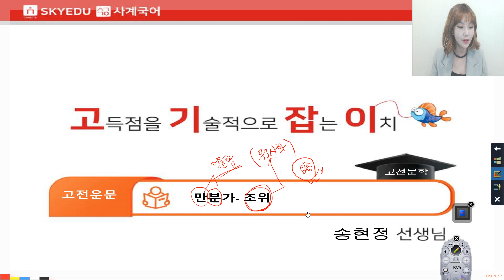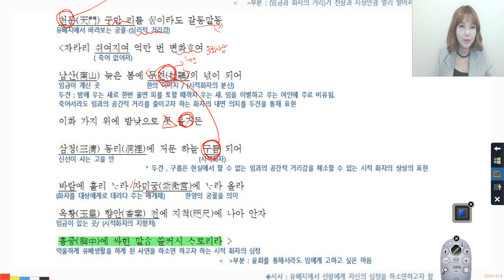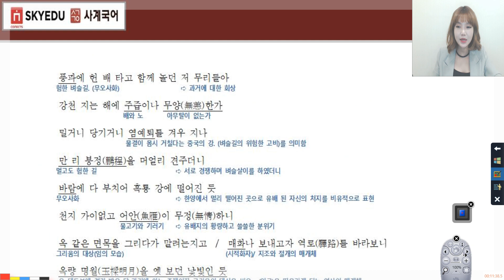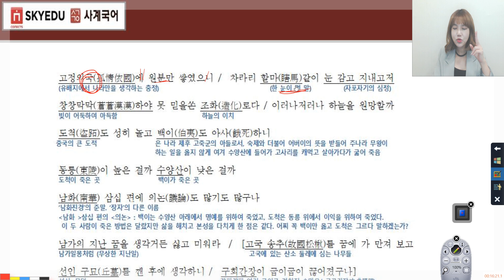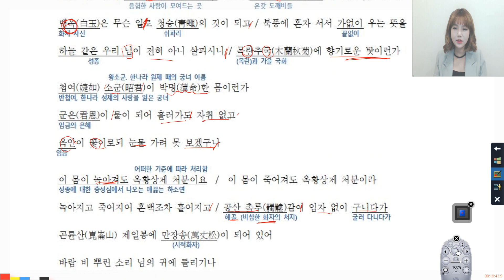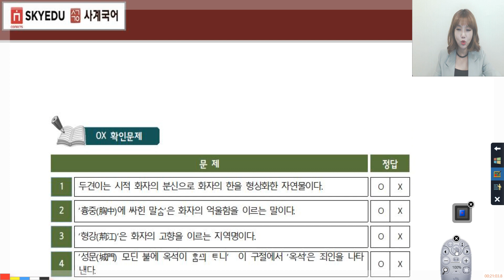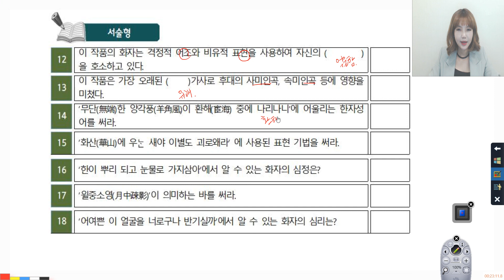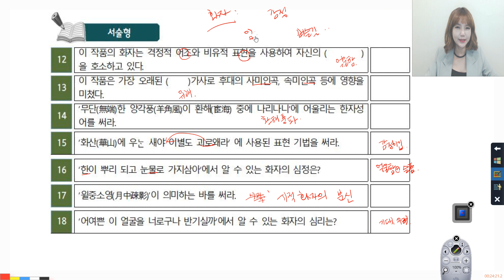스카이에듀사계국어내신 - 고기잡이 고전시가-만분가(조위)-송현정